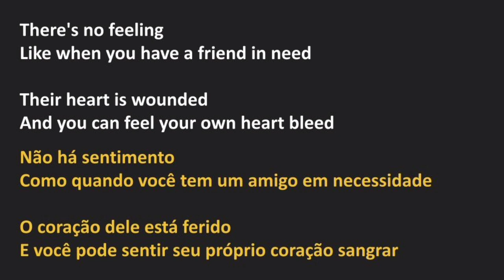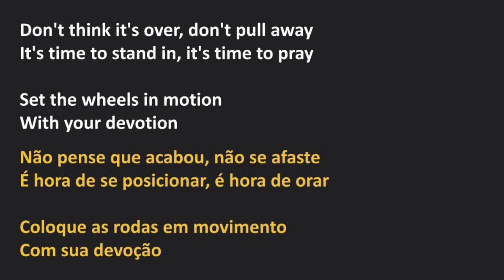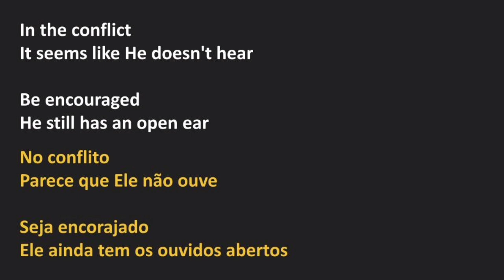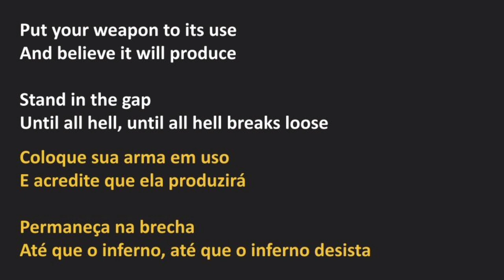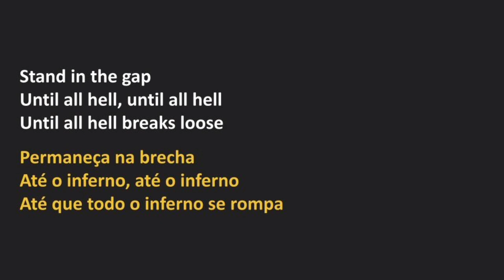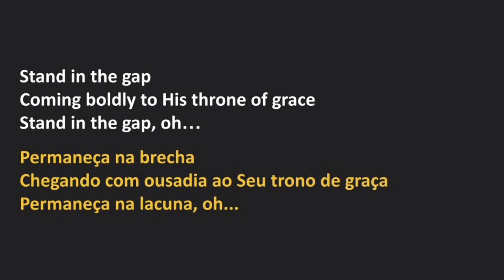Petra - Stand In The Gap (legendado)